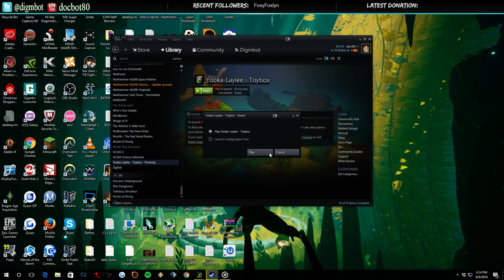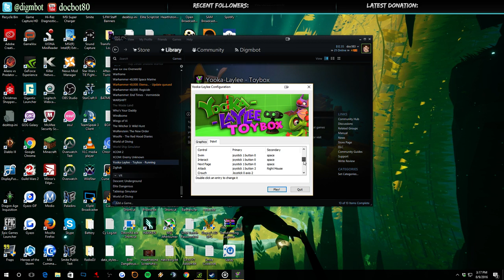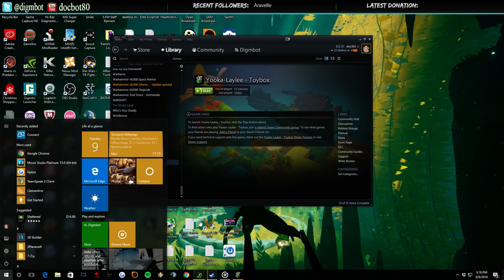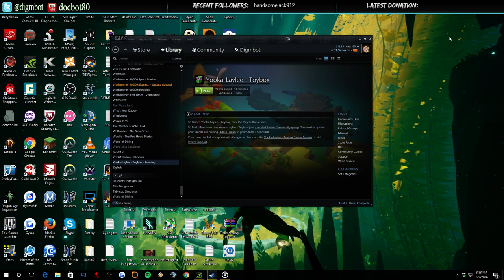Abzu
Playing through Abzu!